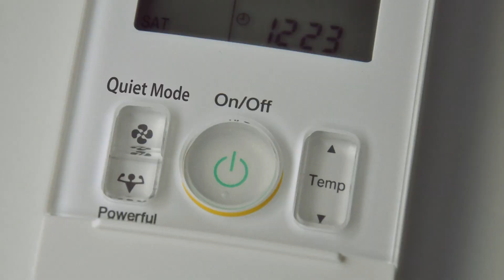Daikin Stylish idealna cisza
Daikin Stylish to dostępna w 4 kolorach stylowa i funkcjonalna jednostka nadająca się do zastosowania we wszystkich wnętrzach.
-Efekt Coandy
-cicha praca
-technologia Daikin Flash Streamer
-sterowanie on-line
Zapewni Ci komfort na lata